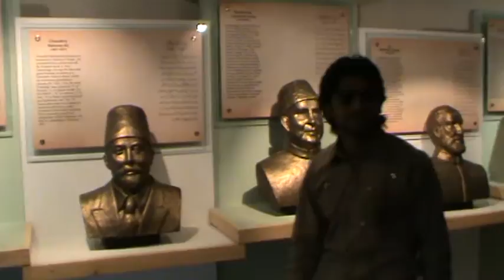maharaja in museam